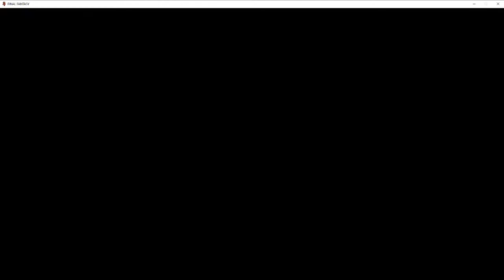Final Fantasy - The Chaos Shrine | Part 17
Let's play FINAL FANTASY I: PIXEL REMASTER, a full game walkthrough. Enjoy in the background or follow along on this epic adventure! This was played on Steam using a PS4 controller.

CHAPTERS:
00:00 Intro
00:10 To Mount Duergar
01:33 Mount Duergar (Excalibur)
04:13 To Chaos Shrine
04:28 Chaos Shrine
05:59 Chaos Shrine 2F
06:11 Chaos Shrine 3F
11:36 Chaos Shrine 2F
12:52 Chaos Shrine 1F
15:54 Chaos Shrine B1
17:34 Boss Battle (Lich)
20:08 Chaos Shrine B2
29:08 Boss Battle (Marilith)
32:56 Chaos Shrine B3
38:36 Boss Battle (Kraken)
41:21 Chaos Shrine B4
45:17 Boss Battle (Tiamat)
47:42 Outro